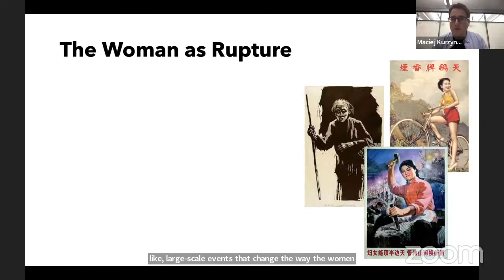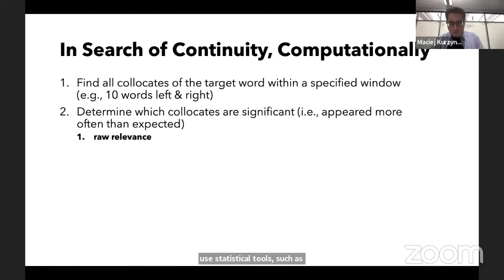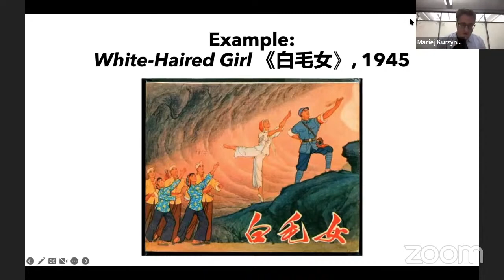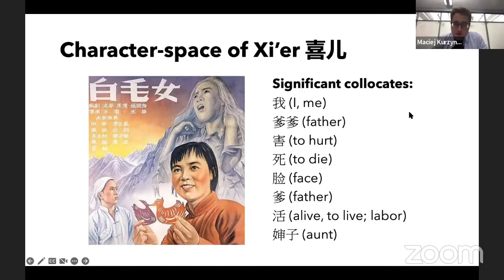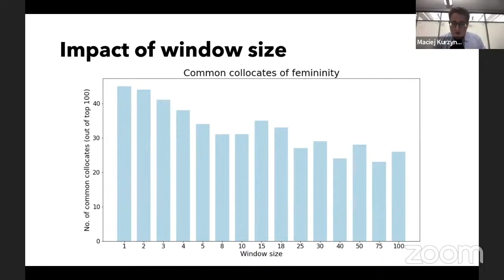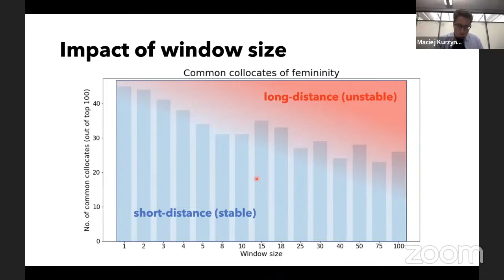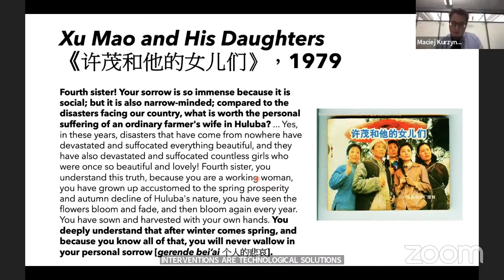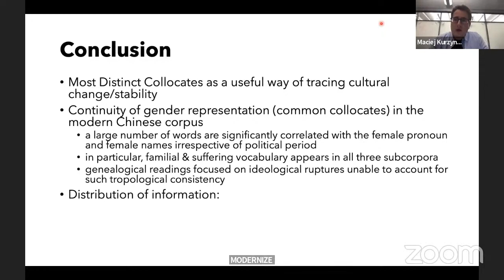Kurzynski | Beyond Genealogy – The Woman Trope in Modern Chinese Narratives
Maciej Kurzynski | Stanford University, USA

Studies of Chinese feminism considered literary representations of women as symptoms of historico-ideological configurations: (colonial) modernity, socialism, post-socialism, etc. The unintended consequence of such genealogies is the neglect of continuities spanning across the alleged “ruptures” or “epistemic shifts.” Regardless of the dominant ideology, the trope of suffering woman remains a narrative constant. To account for this tropological consistency, my project reconsiders the woman trope as both a cognitive and a formal problem. I split the modern Chinese corpus into three parts (“Republican,” “Socialist”, “Contemporary”) and use measures of statistical significance (PMI and Fisher’s exact test) to identify terms and expressions that appear around female names and pronouns more often than expected in all three subcorpora. Adjusting the co-occurrence window size, I show that representations of women in modern Chinese literature remained stable within shorter distances, as opposed to longer fragments (passages/chapters), which were more vulnerable to political whim. I further demonstrate this point by close reading He Jingzhi’s White-Haired Girl (1945), Zhou Keqin’s Xu Mao and His Daughters (1979), and Zhou Daxin’s Amidst Lakes and Mountains (2006). I ground this representational continuity in the well-documented cognitive hunger of humans to project agency onto the outside world, including words on a page that crystallize into literary characters. Whereas the short-distance information activates our immediate recognition of emotional and cognitive activity in a fictional world, the long-distance information grounds this recognition socio-culturally by engaging historically-specific mechanisms of interpersonal understanding. By fusing these two components formally, through non-specific minor characters, free indirect discourse, direct narratorial interventions, and other means, writers produce new versions of suffering female characters that build upon previous versions. The empathic mechanism, however, remains the same. Foregrounding the structural consistency in consecutive iterations of the woman trope in modern China, I make a case for thinking in alternative, macroscopic timelines and in terms of embodied technologies rather than cultural genealogies.